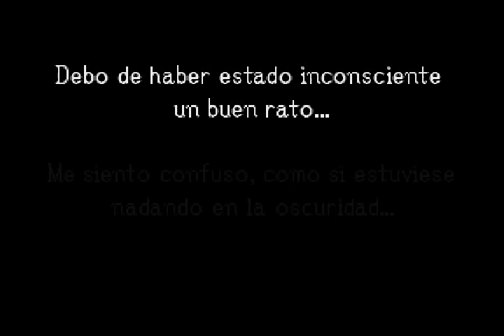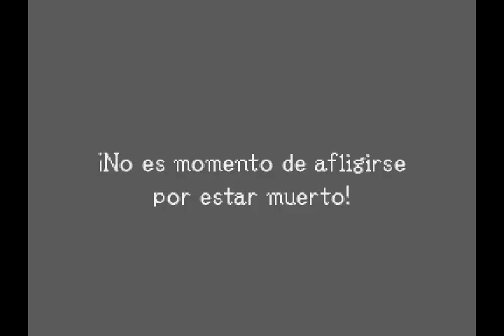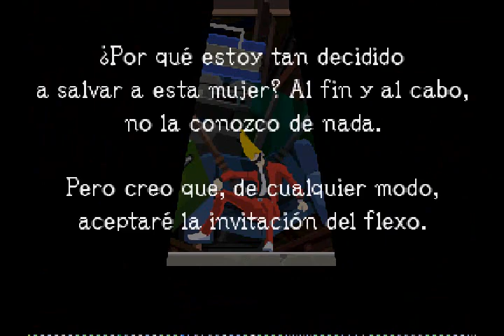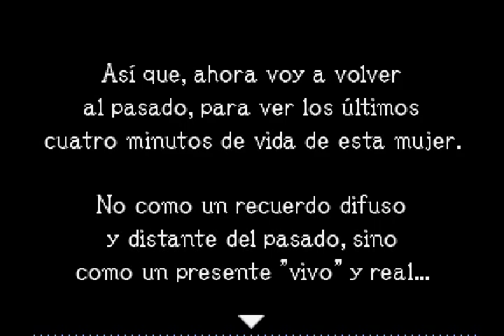Conozcamos a: Ghost Trick por Necromancia88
donacion :3